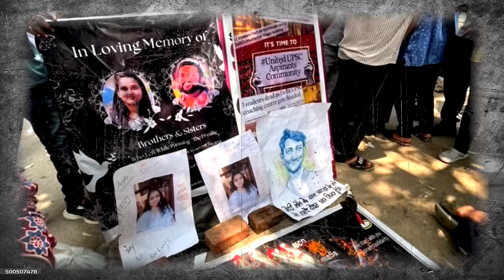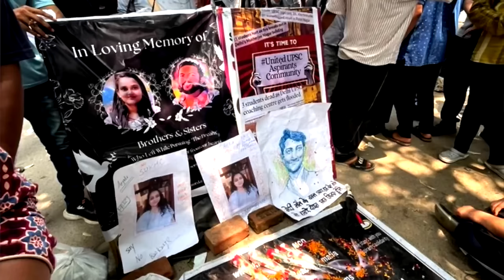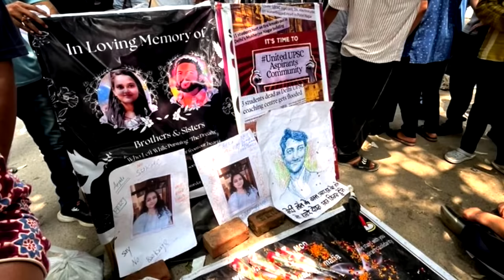किसकी गलती से छात्रों की मौत? Old Rajendra Nagar Accident || Delhi || UPSC || Dr. Laxman Yadav